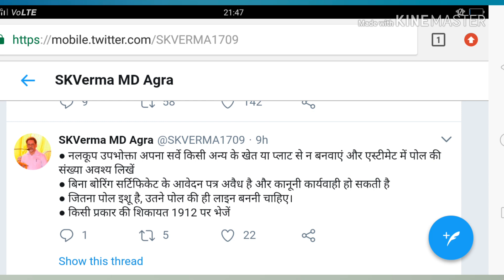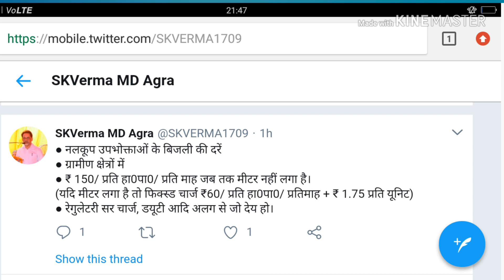निजी नलकूप की दरें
PTW GUIDELINES